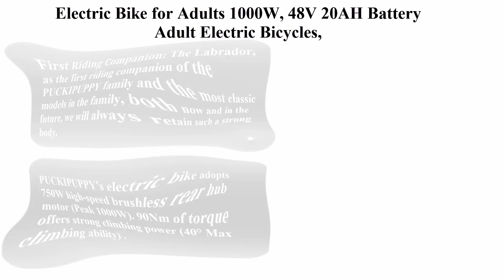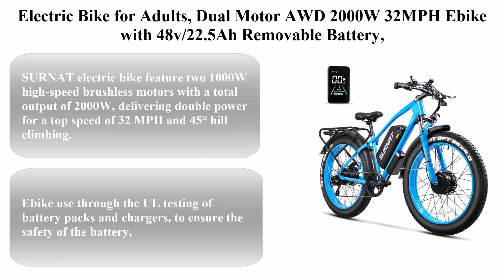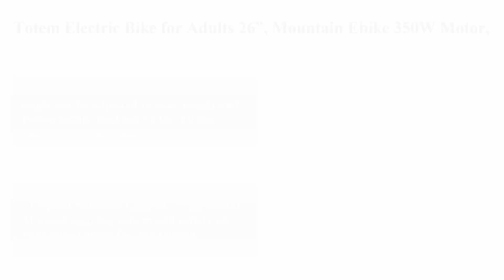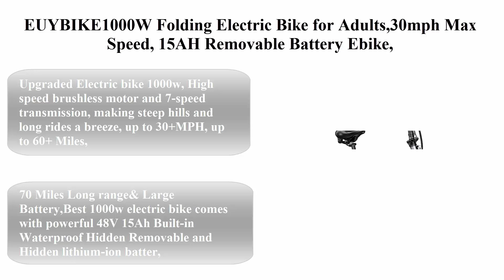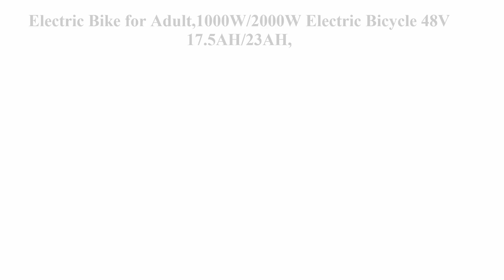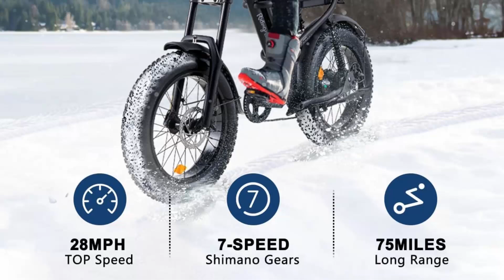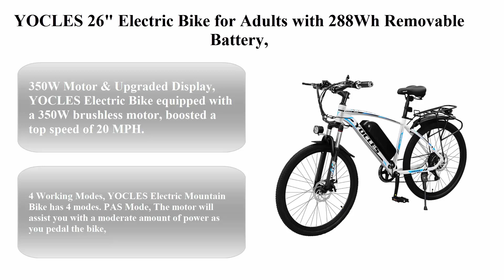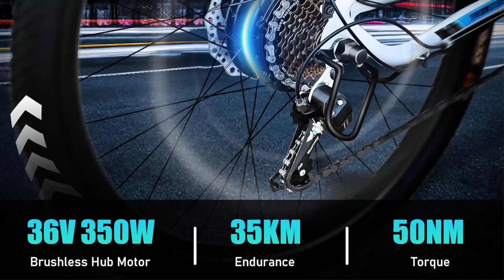top 8 best E Bike in 2024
👇I have shared with you E-Bike from Amazon 👇

top 1. Electric Bike for Adults 1000W, 48V 20AH Battery Adult Electric Bicycles, 26" Fat Tire Full Suspension Ebike, 28MPH Mountain Beach E Bike, 7 Speed, 80Miles Range, UL Certified

top 2. Electric Bike for Adults, Dual Motor AWD 2000W 32MPH Ebike with 48v/22.5Ah Removable Battery, 26x4.0 Fat Tire Mountain Electric Bicycle, Hydraulic Disc Brake E-Bike for Men Women

top 3.Totem Electric Bike for Adults 26”, Mountain Ebike 350W Motor, 20MPH Victor 2.0 with 36V 10.4Ah Removable Battery, E-MTB with 21 Speed Gears, Upgraded adjustable stem, UL2849 Certified

top 4. EUYBIKE1000W Folding Electric Bike for Adults,30mph Max Speed, 15AH Removable Battery Ebike, 20" 3 Fat Tire Electric Mountain E Bike with 7-Speed,Adult Electric Bicycles for Commute Beach Snow

top 5. Electric Bike for Adult,1000W/2000W Electric Bicycle 48V 17.5AH/23AH,26''x4 Fat Tire Ebike for Adults Up to 27MPH/35MPH Hydraulic Disc Brake

top 6. Riding'times 1500W Moped Style Electric Bike, 20 Inch Fat Tire & 6-Layer Full Suspension Ebike, Up to 28MPH & 75 Miles, 15.6AH Removable Battery, All-Terrain E Bike for Mountains, Snow, Sand, Road

top 7. SISIGAD Electric Bike for Adults, Fat Tire Electric Bike,26" All-terrain Bicycle, Peak 1400W Motor, 50Miles Range and 32MPH Top Speed, 48V 15Ah Removable Battery,7-Speed Ebike

top 8. YOCLES 26" Electric Bike for Adults with 288Wh Removable Battery, 40Miles 20MPH Commuting Electric Mountain Bike with 350W Brushless Motor, Ebike with 7-Speed, Dual Disc Brakes, Front Fork Suspension